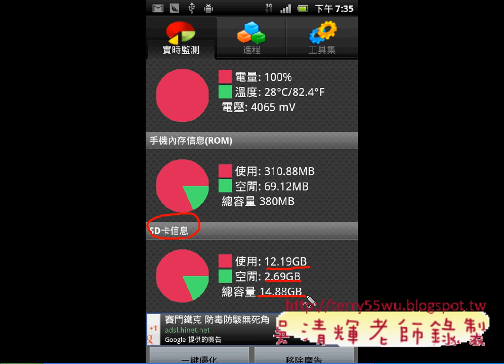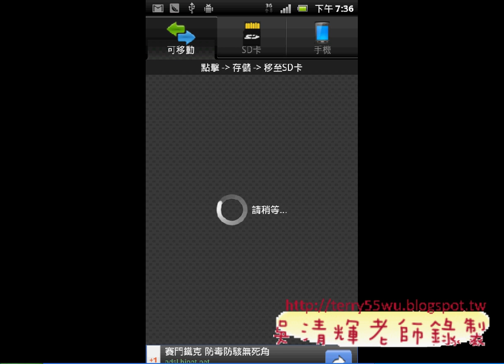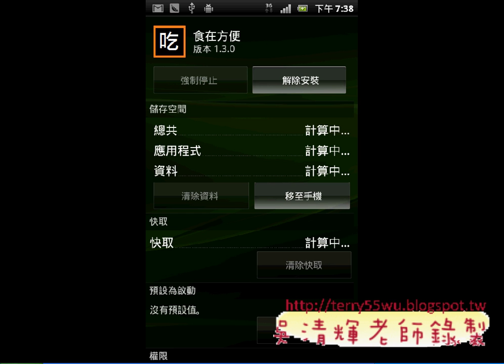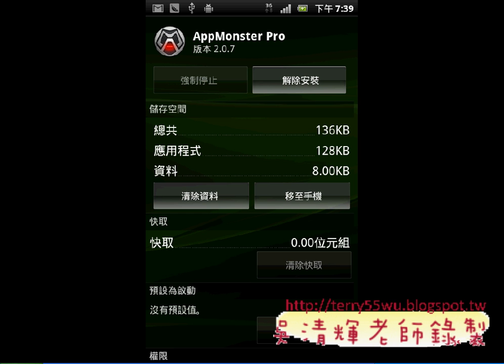01_基本APP介紹(ANDROID入門教學 吳老師提供)